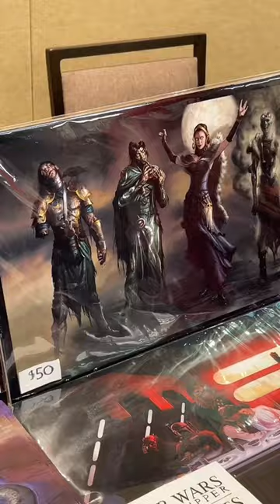Eric Deschamps at CommandFest Orlando 🔥🔥🔥